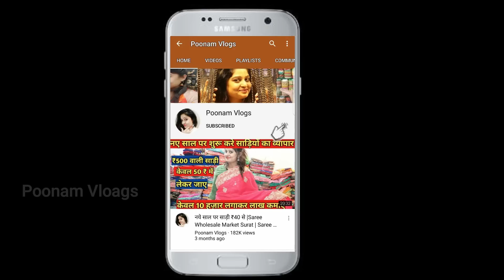कुर्ती100/-₹,Premium kurti Collection,सस्ते रेटो में No.1कुर्ती कलेक्शन,Kurti Manufacturer in Jaipur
Video Title:- कुर्ती150/-₹,Premium kurti Collection,सस्ते रेटो में No.1कुर्ती कलेक्शन,Kurti Manufacturer in Jaipur

👇🏾👇🏾डिस्क्रिप्शन👇🏾👇🏾
Royal fab - 219 c, vivek vihar , near vivek vihar metro station sodala new sanganer road jaipur rajasthan 302019

Channel links

surplus manufacturer,
export surplus market in gurgaon
export surplus bags in delhi
export surplus kidswear
surplus clothing wholesale india
surplus manufacturer

export surplus wholesale market in de